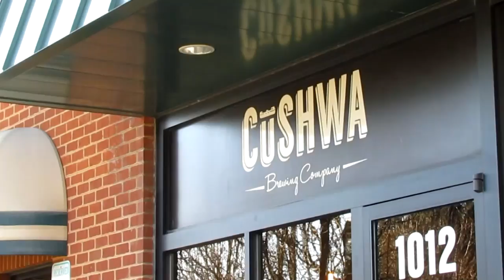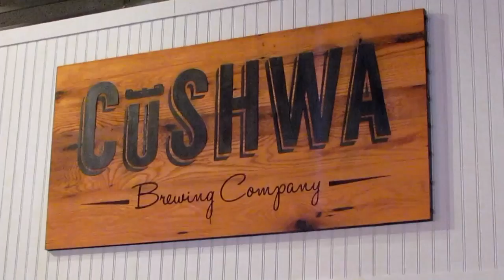Best Beer in Town!! Cushwa Brewery!!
-song 1-Backbreaker
-song 2-Shanty Town
Editing software
-hitting you with a new vlog every 3-5 days!! Thanx for watching!